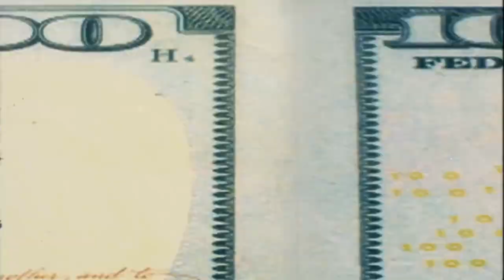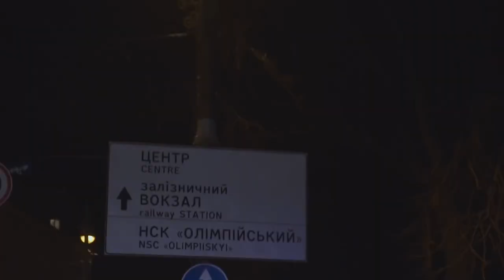Sloppy Joe - Mister Clean (Rap Song)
Official Music Video for Mister Clean by Sloppy Joe. This is the first single release from his upcoming freshman album.

LYRICS

[Intro]
Yep okay okay
Just bought me some clean ass mufuckin’ Louis V pumps
And a turtle neck sweater
This swagger untouchable
Sloppy Joe
Forty-six

[Chorus]
You know me I’m Mister Clean
Watch me ruba dub dub (Shine)
Spin the block just up the street
Okay now watch me clean it up (Clean it up)
White house white tea
I’m so fresh and I’m so thug
If you know the streets (Yeah)
Then you know me (That's me)
Cuz I came clean came out the mud
They made a mess just up the street

[Verse 1]
Yeah you know me
Family values keep it G (PG)
She a bad little B
She gon’ bumble on this D (Bzzz)
We smokin' rasta weed
Don’t you worry about a thing (It's alright)
I got a pocket rocket (Okay)
Don’t disturb my peace
Five-O never pressed me
Cuz I got three law degrees (Bars)
And I never took a plea (Nope)
But my opps still don’t feel free (Uh)
Wipe me down (That's it)
Wipe me down
Squeaky clean (Right there, yeah)
Presidential countdown (Yeah, we cleanin' up)
You just wait and see (Bitch please)

[Verse 2]
Snap your fingers
Count to three
I got hoes like clones
They don’t make em like me (I'm special)
I got ten different phones
Ima ghost you on each
Did I stutter bitch? (Um)
You a pussy you a geek
Last week
We slid
We creeped
They slipped (Wow)
We sent an unmanned drone
Cuz the man was lit (We turnt)
I’ve had a lot on my dome (Three girls)
I might hit it and quit (I'm out)
I’m bad to the bone (I'm bad)
Don’t break your hip (Don't break your hip)
Ouch

[Outro]
That’s right y’all
We ain’t playin' no games this go round
They thought I was slippin' or somethin'
Now you know who run it
And I’m comin' after that number one spot Drake
He’s shittin' his pants right about now
This time I want all the hoes
Russia China
Y’all some sneaky fucks but it’s cool we been peepin'
We see y’all